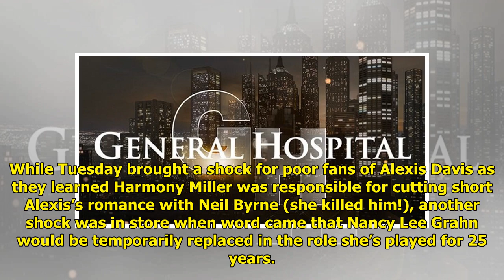GH Star Nancy Lee Grahn Temporarily Replaced After Having Surgery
While Tuesday brought a shock ...